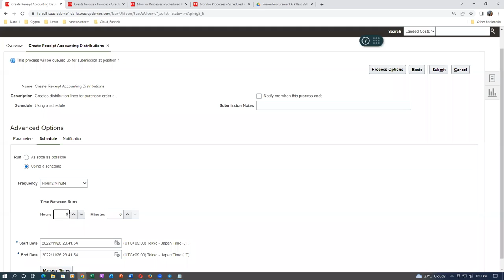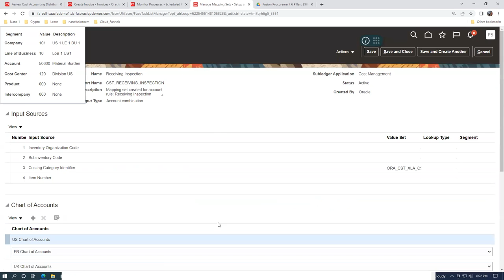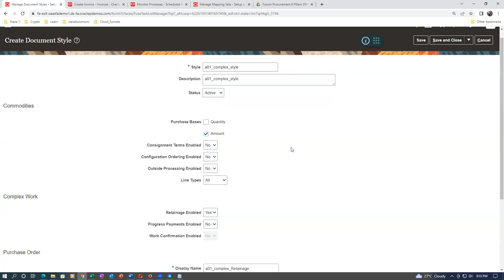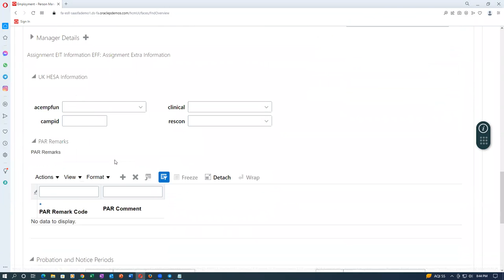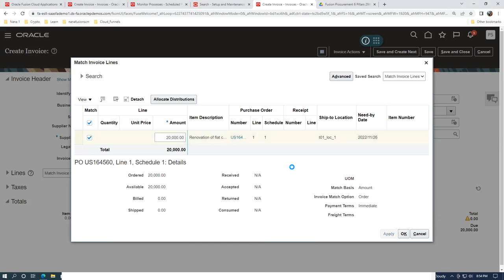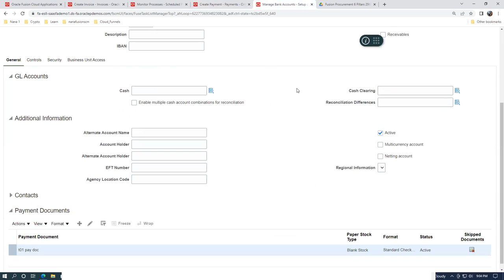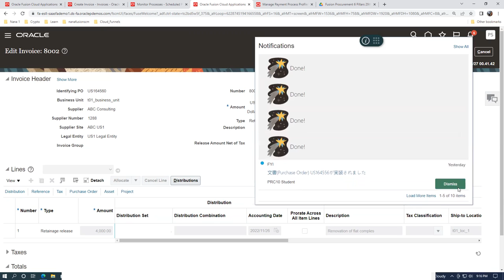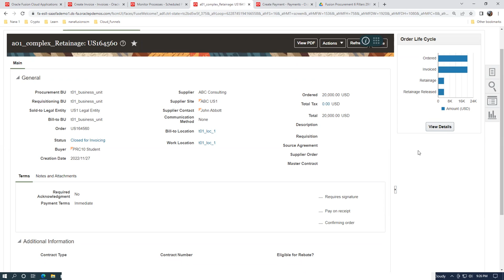Fusion Complex PO Retainage Release Demoed with Half Knowledge